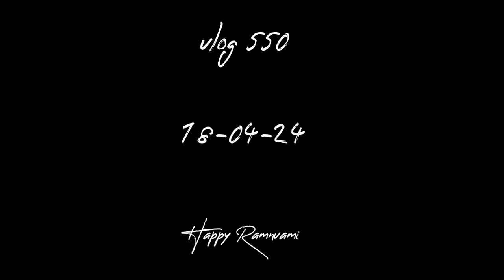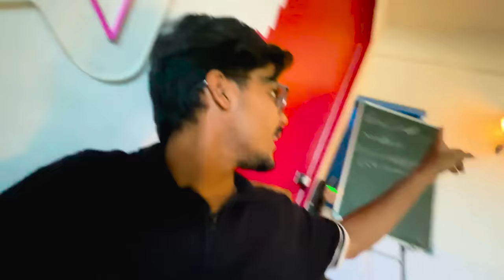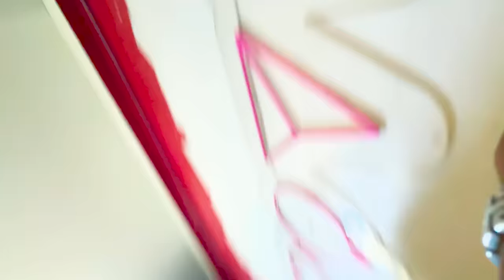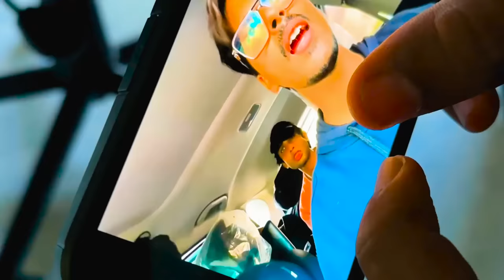Ho Gaya Lafda || Sunny Bhavsar Vlogs